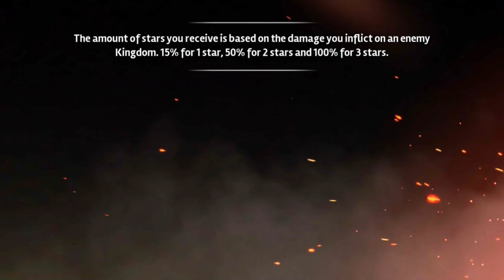Siegefall Gameplay Walkthrough - Game of Thrones?!?! iOS ANDROID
Siegefall gameplay guide of the brand new iOS and Android game! It;s kind of like a Game of Thrones Boom Beach!

Smash the castle gates and leave nothing but rubble behind in the game that makes you builder, strategist and destroyer, all in one!

Journey to a realm where great battles are fought over kingdoms and crowns. Challenge millions of players in fast, tactical combat as you take direct control of your forces to break through their castle defenses using raw might and your mastery of magic.

BESIEGE YOUR ENEMIES
● Amass legions of specialized troops including sneaky rogues, horrifying trolls, and heavy-fisted knights.
● Deploy your army and take direct control of your Hero in battle to exploit enemy weaknesses.
● Master Magical Cards to enhance your strategy: Freeze enemies, launch destructive boulders, and conjure Dragons! Dozens of different cards to win and loot.

EXPAND YOUR KINGDOM
● War is expensive! Build mines, sawmills, farms and more to keep your kingdom’s economy running.
● Defend your kingdom with strategically placed defense towers, explosives, traps, barricades and walls to ward off greedy invaders.
● Battle with players worldwide and besiege their castles for resources.

IT’S ALL ABOUT PERSONALITY
● Unique Heroes: Unlock rival leaders and their abilities as you progress through the solo campaign. Always choose the right hero for the job!
● Amazing graphics with stylized art that makes battles epic to watch, while making units and buildings easy to identify.

► SKYZM ONLINE ►